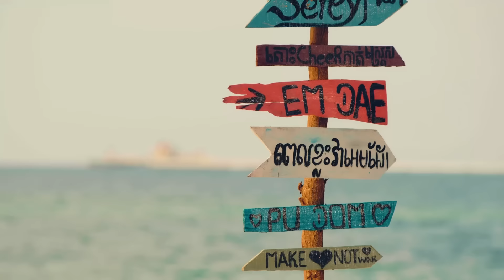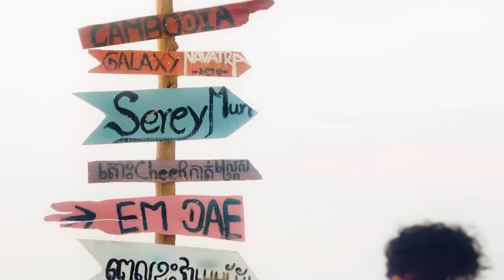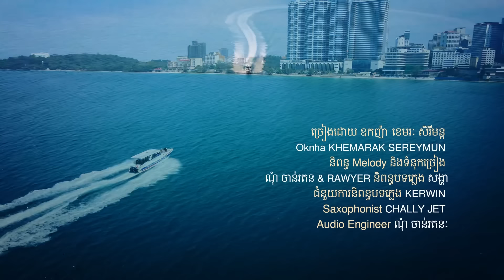ពេលខ្លះវាអេមដែរ | ឧកញ៉ា ខេមរៈ សិរីមន្ត [ MV ]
គិតអីគិតយ៉ាងនេះ មែនជំពាក់គេតែយើងណ៎ា ! ពេលខ្លះវាអេមដែរ

អគ្គនាយក៖ អ្នកឧកញ៉ា ឡេង ណាវ៉ាត្រា
ច្រៀង៖ ឧកញ៉ា ខេមរៈ សិរីមន្ត
និពន្ធMelody និងទំនុកច្រៀង៖ ណុំ ចាន់រតនៈ & RAWYER
និពន្ធបទភ្លេង៖ សង្ហា
ជំនួយការនិពន្ធបទភ្លេង ៖ Kerwin
Saxophonist : Chally Jet
Audio Engineer : ណុំ ចាន់រតនៈ
ផលិតករ៖ ភី ឆុន   Producer: Phey Chhun
អ្នកដឹកនាំការសម្តែង ដឹកនាំប្លង់ថត កាត់ត និង កែពណ៌ដោយ៖ ទូច ឧត្តម
DIRECTOR, DOP:  TOUCH OUDOM ​
Editor, COLORIST : Chhun virong​(Ten)
បច្ចេកទេសកាមេរ៉ា A, B ៖ ឈុន វីរ៉ុង, ផា វណ្ណដា CAMERA OPERATOR A, B Chhun Virong(TEN), Pha Vanda
ជំនួយការកាមេរ៉ា៖ ចាន់  ធីលាភ ASSISTANT CAMERA: Chan ThyLeaP
ជំនួយការផ្តោតរូបភាព៖ ថា សុីហាវ FOCUS PULLER:  Tha Sihav ប្រធានបច្ចេកទេសភ្លើង៖ គង់ គីមលាង GAFFER: KUNG KIMLEANG
បច្ចេកទេសភ្លើង៖ ប៊ុនថន គីមហាក់, ទិព្វ វណ្ណា, ស្រ៊ុន លីហ៊ួ
LIGHTING CREWS:  BUNTHORN KIMHAK, Tip Vanna, Srun lyhour
គ្រប់គ្រងទូទៅ៖ ស៊ន ប៊ុនហុង  PRODUCATION MANAGER: Sorn Bunhorng
ថតសកម្មភាពក្រៅឆាក៖ Nicole BTS Camera Man: Nicole
ថតរូបក្រៅឆាក៖ ប៊ុនថន គីមហាក់ BTS Camera Man: Bunthorn Kimhak
 ប្រធានរៀបចំគ្រឿងតុបតែងឆាក៖ គង់ គីមលាង prop master: Kung Kim Leang
Location manager :  ជូន ជួបវឌ្ឍនះ Choun choubvatanak
ជំនួយការតុបតែងឆាក៖ ប៊ុនថន គីមហាក់, ទិព្វ វណ្ណា, ស្រ៊ុន លីហ៊ួ
PORP AC : BUNTHORN KIMHAK, Tip Vanna, Srun lyhour
តុបតែងមុខ និងសក់៖ Out Source, Tit Veasna MAKE UP: Source, Tit Veasna
អ្នកគ្រប់គងតួ ប៊ុនដារ៉ាថានុត Talent Management BONDARA PHANOT

ភ្ជាប់បទចម្រៀងនេះជាសំឡេង Ringtones នៅលើSmart តែមួយគត់:
🎼Smart: *855*150721# 📞